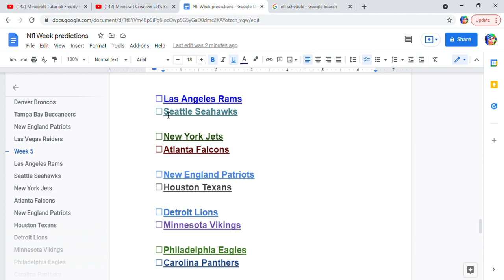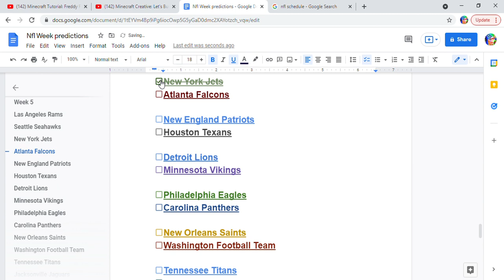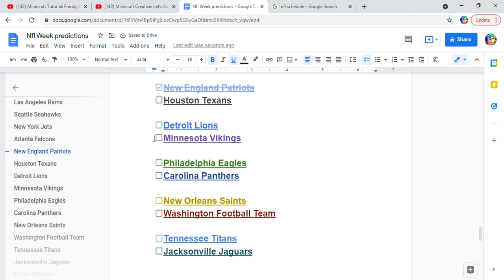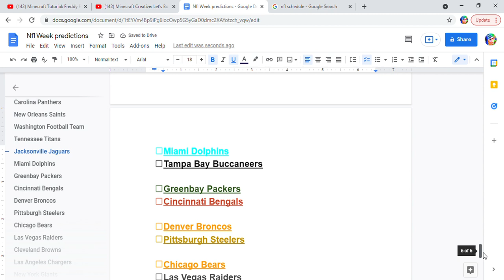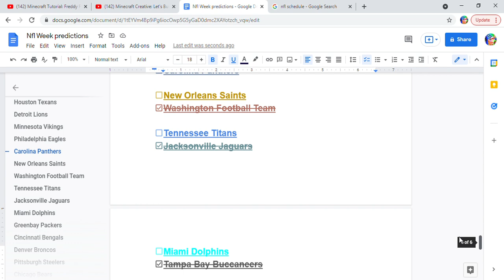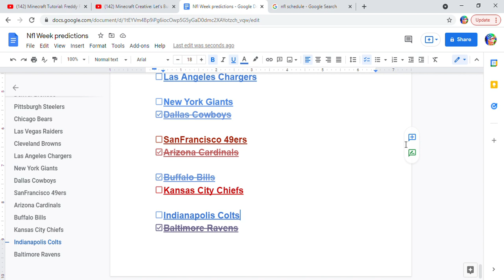WEEK 5 PREDICTIONS | Nfl Schedule predictions (Week 5) [Google Docs] {Nfl Schedule}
Hi
I would like to see anyone else's prediction if they think differently. Have a good day! And water only tastes good if you need it :D